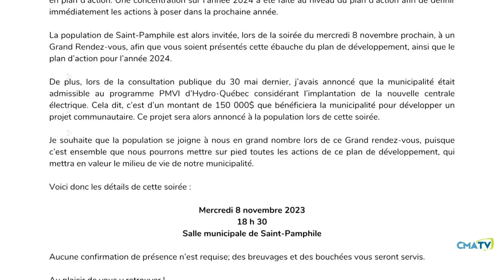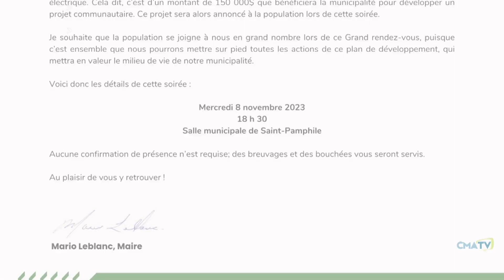L'Info CMATV en bref du 8 novembre 2023